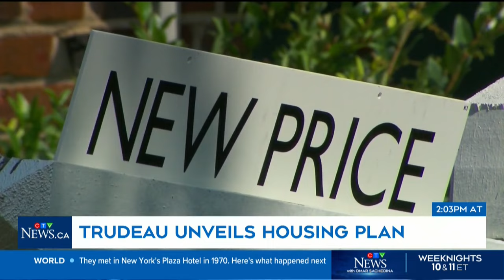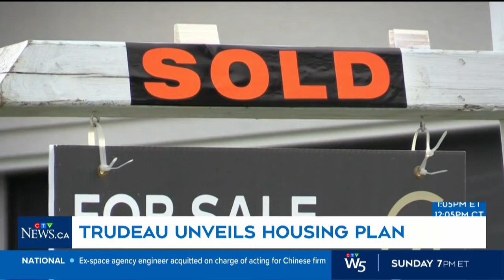Trudeau announces new 28-page plan to solve Canada's dire housing crisis | REACTION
CEO of the Canadian Alliance to End Homelessness Tim Richter reacts to PM Trudeau's 'ambitious' plan to address the housing crisis.